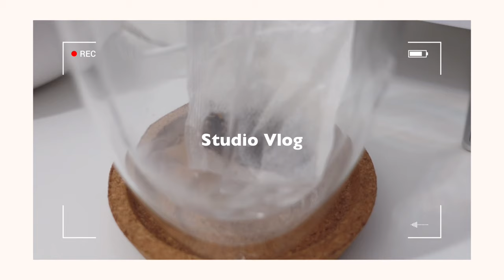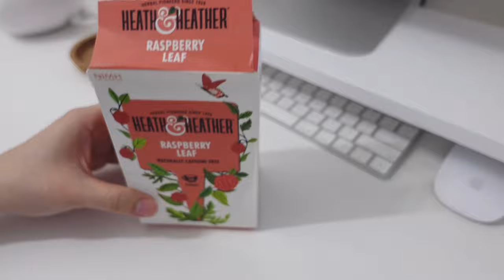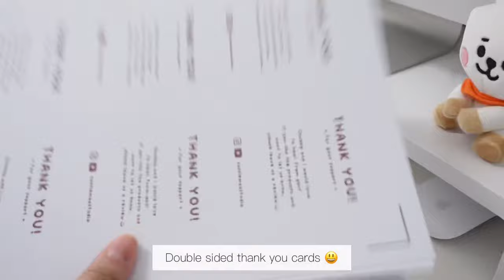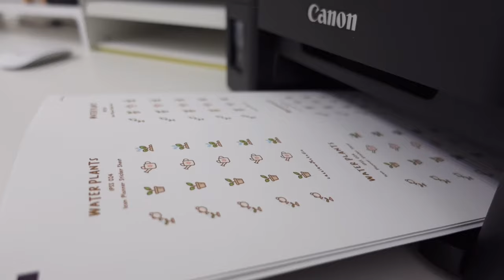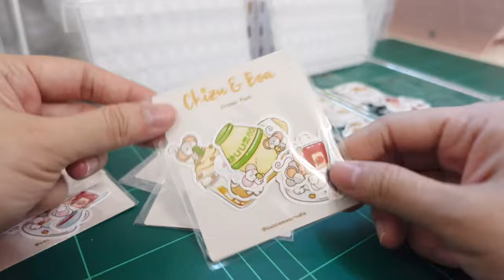[Studio VLOG] Sticker Shop Restock | Small Business Owner | Malaysia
[Vlog 27] Sticker Shop Restock | Small Business Owner | Malaysia

Hello everyone~
Yayyy it’s another studio vlog for this week! I noticed most of the viewers prefer studio vlog instead of daily vlog. So I’ll do more of studio vlogs from now on 😄 This week I filmed the process of me restocking some shop supplies including some stickers sheets.
Oh! And peep the new intro for my studio vlog 😆 let me know what u guys think 👍🏻
I hope you enjoy this vlog and have a great week ahead~~~

🎶 MUSIC TRACKS by:
Daystar - little bunny
Daystar - cherry blossom
Daystar - lemon cake
Daystar - cozy cafe